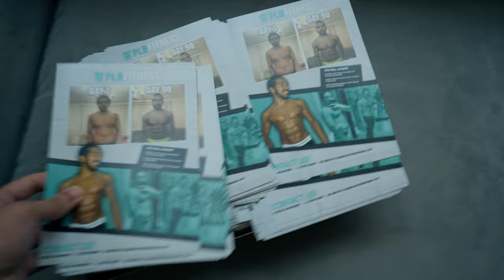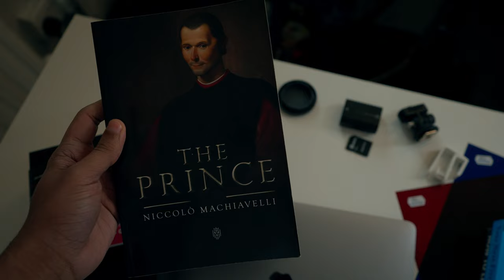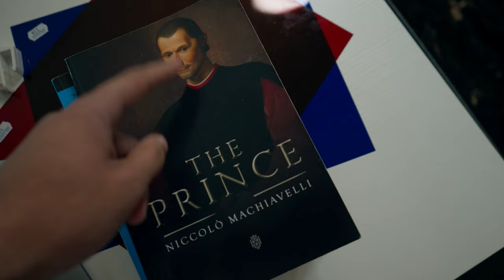A Day In The Life Of A Young Entrepreneur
This is an insight into my life being an online business owner. I wake up, mediate and eat breakfast and then it’s straight sales calls. Everyday I try to help people because I know how much self mastery can help someone. I want to help people unlock their fullest potential! Whether it’s their physical health or mental health.